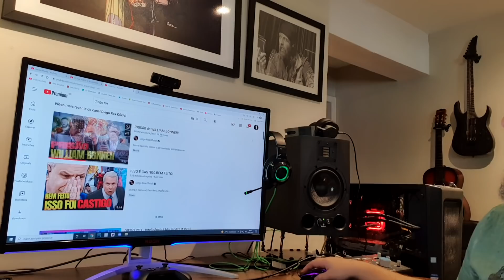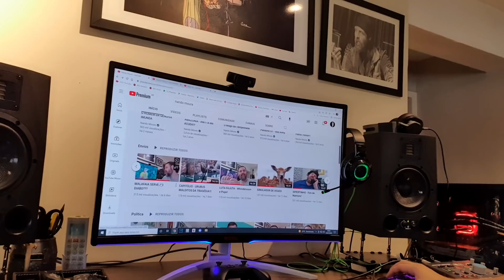PEDIDA A PRISÃO DO WILLIAM BONNER!!!!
Minha seleção de Livros
Eletrônicos e Tecnologia
Todas Ofertas